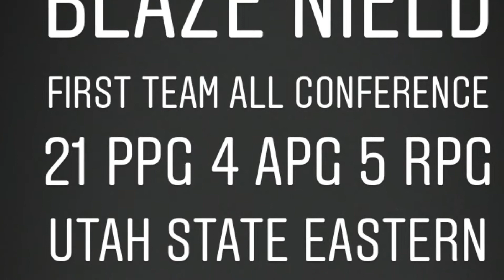Blaze Nield Conference highlights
Utah State Eastern Guard
Freshman qualifier